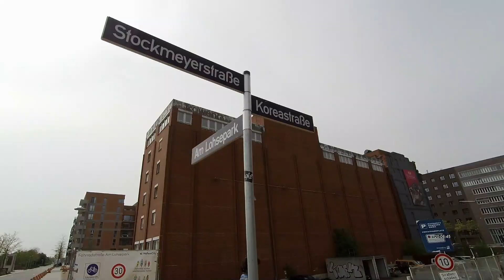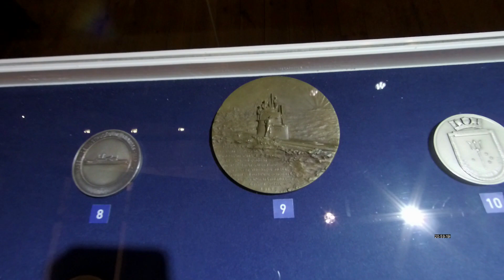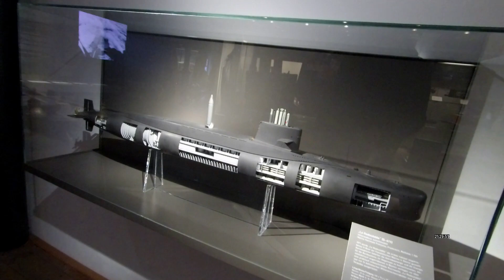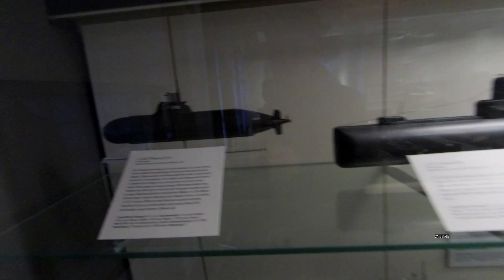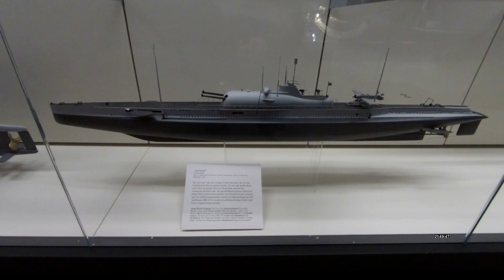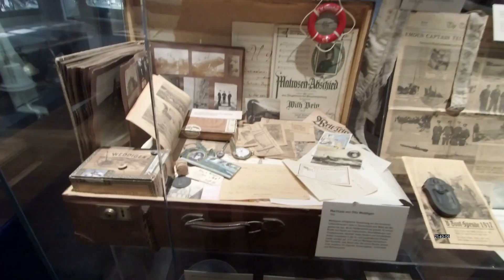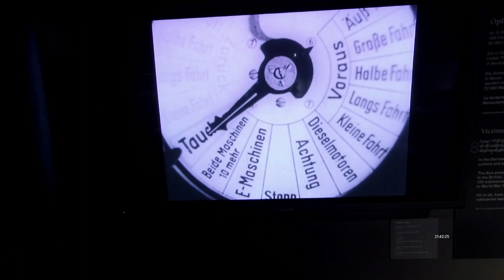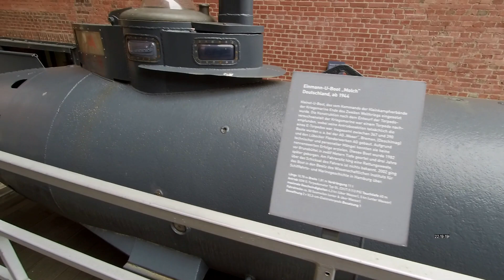[잠수함연구소] 함부르크 해양박물관을 찾아가다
독일함부르크 해양박물관 Hamburg Maritime Museum을 찾아가서 유보트 역사를 살펴보다